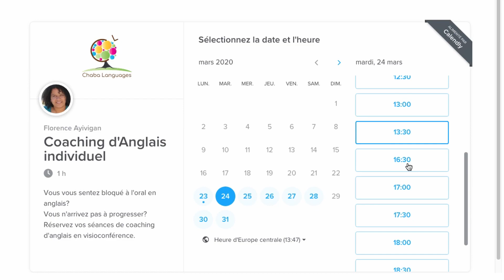Coaching d'Anglais en confinement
𝙁𝙡𝙤𝙧𝙚𝙣𝙘𝙚 𝘼𝙮𝙞𝙫𝙞𝙜𝙖𝙣
𝘾𝙤𝙖𝙘𝙝 𝙙'𝘼𝙣𝙜𝙡𝙖𝙞𝙨

👉COACHING D'ANGLAIS EN LIGNE: 🎓
Offre de -50% pendant tout le confinement obligatoire!

Merci de faire un don pour me soutenir et continuer à vous faire des vidéos pour Votre Anglais.
Thank you so much! 🙏
Pour réussir à s'exprimer correctement en anglais il faut s'entraîner à parler et à écouter les autres.
C'est ce qu'on fait toutes les semaines dans les Ateliers Speak In English.
Deux fois par semaines (le mercredi à 18h et le dimanche à 17h) à disposition. Venez quand vous voulez!

🎁 LE GUIDE POUR VOTRE APPRENTISSAGE DE L’ANGLAIS:
Je vous offre un ebook avec les clés essentielles pour un apprentissage efficace

►► Réservez vos Séances de Coaching d'Anglais en visioconférence 🗣 (uniquement jusqu'au 31 Décembre 2021)

Florence Ayivigan
Coach d'Anglais